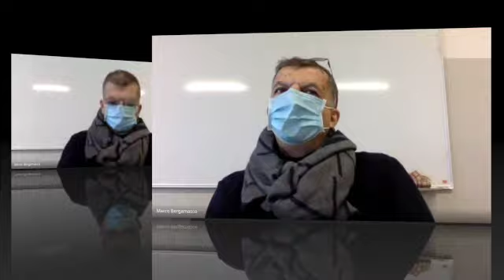LE FIGURE RETORICHE (VIDEO 1-2)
Registrazione di una lezione in seconda liceo: le figure di suono e di posizione (video 1)